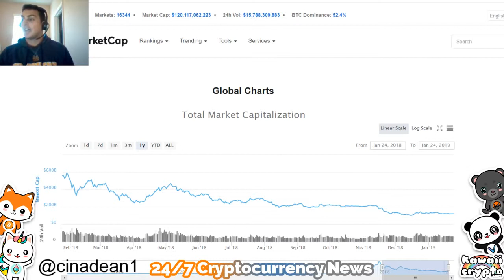Cannabis Meets the Business Elite